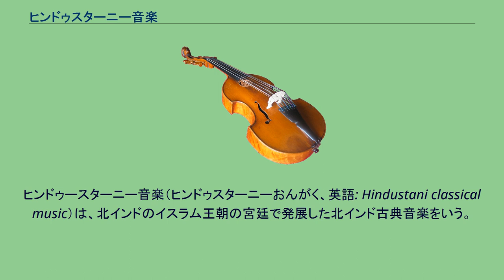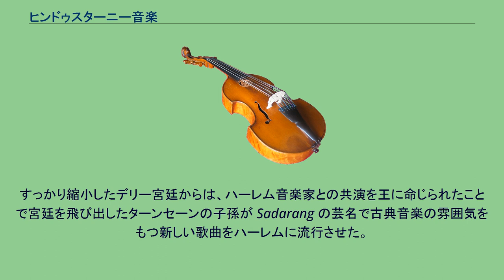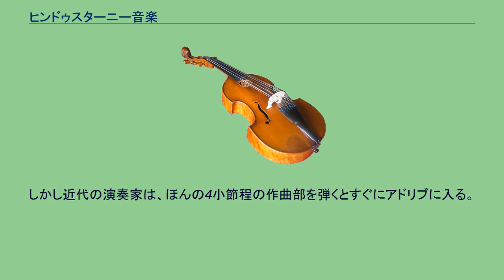ヒンドゥスターニー音楽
ヒンドゥースターニー音楽（ヒンドゥスターニーおんがく、英語: Hindustani classical music）は、北インドのイスラム王朝の宮廷で発展した北インド古典音楽をいう。
その源流は13世紀から15世紀に高い水準の文化を誇った、デカン高原のヴィジャヤナガル王国の古典音楽であり、南インド古典音楽もこれに端を発している。
13世紀のイスラム王朝のデリー宮廷では、トルコ人とインド人の混血の宮廷詩人ハザラト・アミール・フスロウなどの記述によれば、ペルシアや中央アジアの音楽も演奏されていた。
しかしヒンドゥー教文化の強かったグワーリオールの宮廷ではヴィジャヤナガル王国で確立したプラバンダ様式の古典音楽を演奏していた。
これから新たにドゥルヴァ音楽が生まれ、15世紀、16世紀にはデリー宮廷古典音楽にももたらされた。
16世紀にインド全域を統一したアクバル大帝の宮廷には、宮廷音楽を統括する大音楽家ミヤン・ターンセーンが現れ、以後20世紀まで彼の流派が古典音楽の最高位に君臨し続けた。
ミヤン・ターンセーンの息子の本家はドゥルヴァ歌曲と中央アジア起源の弦楽器ラバーブを演奏し、娘とグワーリオールの流派に属した夫の分家はドゥルヴァ歌曲と古いインド寺院音楽の弦楽器ヴィーナを演奏した。
一方で北インドの中部と東部には、イスラム王朝の傭兵として帰化していたアフガニスタンの部族が展開していた。
また北インドにはイスラーム系スーフィー神秘主義のチシュティ派やスフラワルディ派の修行僧も、西アジア系の音楽を演奏していた。
さらに北インドの都市に密かに存在した花柳界や宮廷のハーレムではヒンドゥーの娘、ムスリムの娘、ペルシア人、ジプシーなどの音楽家が叙情詩音楽や舞踊及びその音楽を演奏していた。
これらはターンセーン一族の古典音楽から見れば低俗な音楽と見なされていた。
デリー宮廷では、アクバル大帝がヒンドゥー教懐柔策を取ると共に芸術に理解が深く、その伝統は彼の孫まで続くが、その後、アウラングゼーブ帝(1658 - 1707)はイスラーム正派の教えに忠実で、ヒンドゥー教徒と音楽芸術を弾圧した。
それによってターンセーンの一族はデリーを逃れ、ラームプル、ラクナウ等の東方へ向かう者、西のラージプート（現ラージャスターン地方）に向かう者が現れ、各地の民衆音楽家と合流した。
今日世界的に有名な弦楽器シタール（スィタール）は修行僧や花柳界の簡素な弦楽器であったが、この後、19世紀初頭にラクナウとジャイプルの宮廷で古典音楽に用いられるようになった。
すっかり縮小したデリー宮廷からは、ハーレム音楽家との共演を王に命じられたことで宮廷を飛び出したターンセーンの子孫が Sadarang の芸名で古典音楽の雰囲気をもつ新しい歌曲をハーレムに流行させた。
これが後に古典声楽カヤールとなり、その伴奏弓奏楽器サーランギ及び太鼓タブラ・バヤンも宮廷古典音楽のステージで演奏されるようになった。
これは19世紀初頭のことである。
つまり弦楽器サロードはドゥルヴァ音楽以後で最も古い古典音楽楽器で、当初は古い太鼓パカワージで伴奏されていた。
その後50年から80年遅れて、シタールやカヤールがタブラ・バヤンを用いてアンチ・ドゥルヴァ系古典音楽を演奏するようになった。
ドゥルヴァ音楽では、音楽家は声楽と弦楽器を兼ねていた。
すなわち同じ音楽を声楽と器楽で演奏した。
その声楽は極めて技巧的で、肉声の器楽と呼べるものであった。
アンチ・ドゥルパド音楽のルーツ音楽（ハーレムや地方の古典音楽）でも声楽と器楽と舞踊は一体であったが、サロード音楽はドゥルパド器楽とアフガン古典音楽、スーフィー古典音楽が結びついたため、完全な器楽音楽であった。
その後19世紀の末になると更に多くのシタールやサロードの流派が現れた。
ランプールのセニ派の弟子からは世界的な演奏家ラヴィ・シャンカルの師匠でサロードを改造してサロッド（シャロッド）を創作したアラー・ウッディーン・カーン、サロードの演奏家アムジャッド・アリー・カーンの父親ハーフィズ・アリー・カーン、グワーリオールのカヤールの家系からはシタール音楽に再び声楽の要素を取り入れたガヤキ（声楽）・アンクで人気を博したイムダド・カーンが現れた。
今日これらの流派が北インド古典音楽の中心的な流派である。
ドゥルヴァ音楽は18世紀に復興したダーガル家などが少数ある程度で、ラクナウやジャイプルの器楽シタール、サロードの演奏家は極めて少数である。
ま...